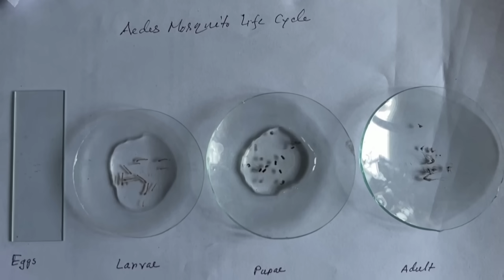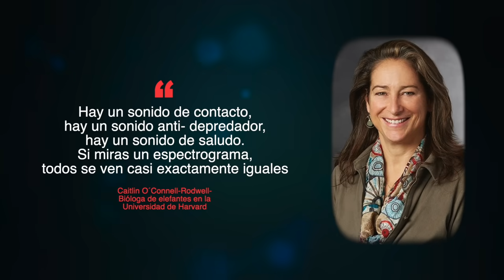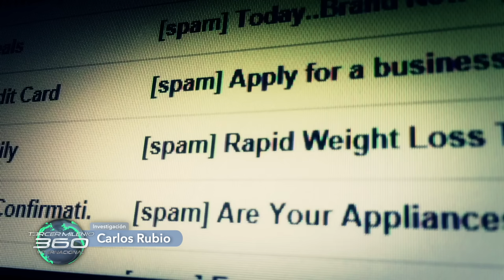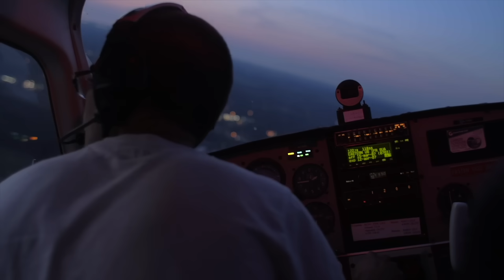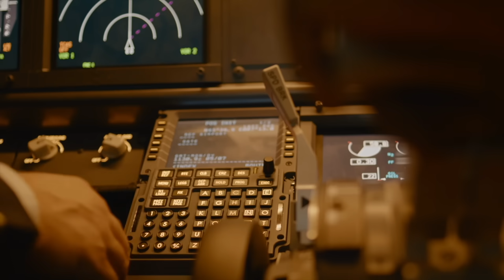POLICIA DE LONDRES CONFIRMA que un OVNI PASÓ MUY CERCA de un AVIÓN COMERCIAL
Impresionantes imágenes de dos objetos luminosos a muy baja altura en el Reino Unido. Evidencias Ovni todos los días. Jaime Maussan presenta T3M 360 Internacional.

IMPACTANTE VIDEO DE MÚLTIPLES OVNIS CAYENDO EN UN RÍO DE ITALIA!

►Tercer Milenio 360 Internacional Canal Nueve Lunes a Viernes 3 pm.
►Jaime Maussan Presenta Canal Nueve Domingos a las 6 pm.